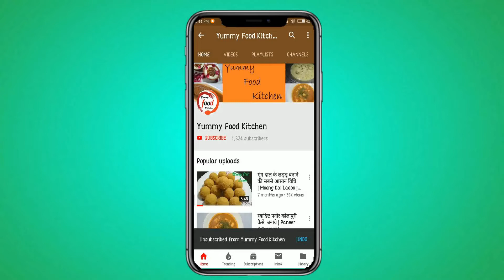Paneer Bread Pakora | Tea Time Snack Recipe | Cottage Cheese Stuffed Bread Pakora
Hello friends, Today we will make Paneer bread pakora. Paneer pakora recipe is very easy to make. You can make with few ingredients. This recipe makes instant.
Try this recipe at home and share your experience in the comment box.

Share this recipe with your friends and relatives.